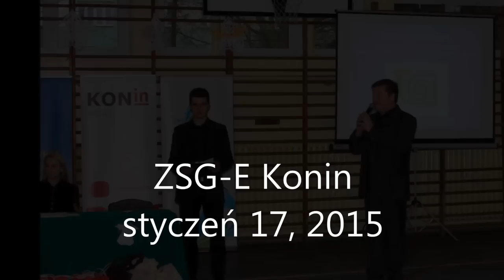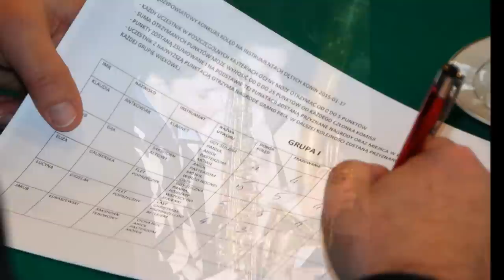V Koncert Kolęd na Instrumentach Dętych - fotoreportaż